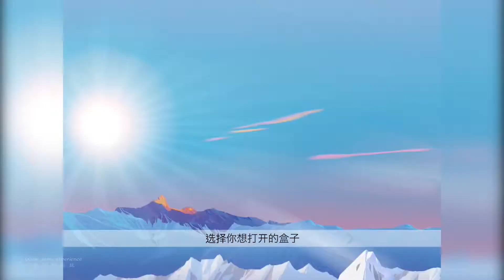Snowboarding The Fourth Phase | top game | 手遊 | gameplay | best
欢 迎 来 到 Snowboarding The Fourth Phase! 成 为 顶 尖
好 手 的 旅 程 中 碾 压 群 山 ， 贏 得 传 奇 的 专 业 滑 雪 板 运 动 员
的 尊 敬 。
Snowboarding The Fourth Phase 对 移 动 版 上 的 滑 雪 风
格 进 行 了 重 新 定 义 ， 就 像 《 飞 翔 的 艺 术 》 重 新 定 义 了 体
育 动 作 电 影 。 当 你 运 用 平 稳 落 地 技 巧 ， 收 集 伟 大 装 备 ，
并 成 为 the Fourth Phase 摄 制 组 成 员 的 时 候 ， 这 便 是 你
实 现 梦 想 的 机 会
立 刻 下 載 ， 在 千 載 難 逢 的 滑 雪 歷 險 中 ， 和 傳 奇 運 動 員 一
起 滑 雪 ， 穿 越 史 詩 般 的 地 形 。
雪 板 之 战
与 其 他 玩 家 较 量 ， 在 你 最 爱 的 滑 坡 上 取 得 最 咼 刀 。 取 咼
分 的 优 胜 者 可 带 回 丰 富 的 奖 励 以 及 成 为 斜 坡 之 王 的 荣
耀 。 看 看 你 的 高 分 与 好 友 及 世 界 上 其 他 玩 家 之 间 的 对 照
结 果 。
碾 壓 群 山
像 專 業 選 手 一 樣 滑 雪 ！ 利 用 專 為 觸 碰 螢 幕 設 計 的 直 覺 式
操 控 ， 重 新 創 造 你 最 愛 的 動 作 。 在 偏 遠 野 外 展 現 技 巧 ，
沿 著 瘋 狂 山 巒 的 陡 峭 曲 糹 泉 探 索 ！
修 建 完 美 的 BASECAMP